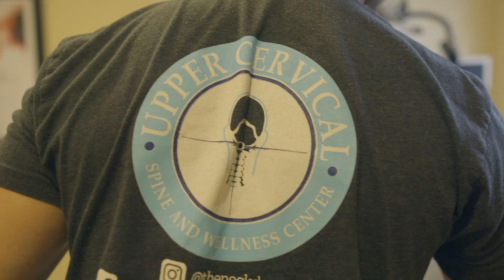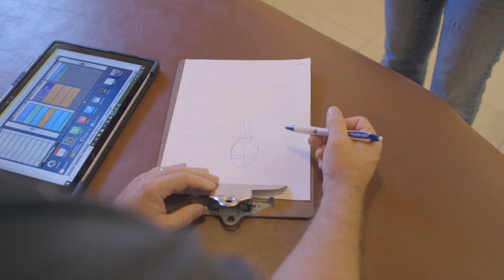Chronic Neck and Back Pain | Adjusted by Dr. Collins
Erminia only started treatment a few weeks ago and is already feeling great. Listen to her story and what led her to Upper Cervical Spine and Wellness Center. Even though she initially came for neck/back pain; Erminia is feeling stronger, more balanced and overall wellness.

Upper Cervical Spine & Wellness is located at:
412 SE Osceola Street
Stuart, Florida 34994